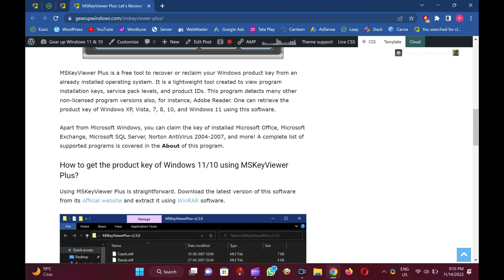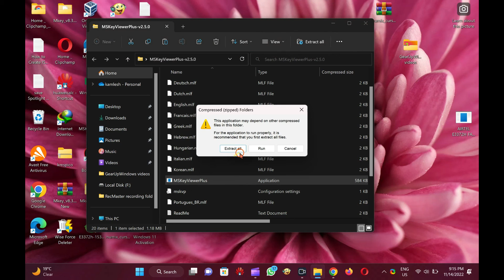MSKeyViewer Plus Let’s Recover Windows 11 or 10 Product Key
In this video, we will introduce MSKeyViewer Plus tool that lets you retrieve the Windows product key.

One can retrieve the Windows 10 product key from BIOS/UEFI using Command Prompt; however, it is impossible to recover the license key from the Windows Registry using this method. Those who have recently upgraded Windows or planning to upgrade to Windows 10 but want to gain the product key from the running Windows machine can use a freeware tool MSKeyViewer Plus.

About MSKeyViewer Plus

MSKeyViewer Plus is a free tool to recover or reclaim your Windows product key from an already installed operating system. It is a lightweight tool created to view program installation keys, service pack levels, and product IDs. This program detects many other non-licensed program versions also, for instance, Adobe Reader. One can retrieve the product key of Windows XP, Vista, 7, 8, 10, and Windows 11 using this software.

Apart from Microsoft Windows, you can claim the key of installed Microsoft Office, Microsoft Exchange, Microsoft SQL Server, Norton AntiVirus 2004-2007, and more! A complete list of supported programs is covered in the About of this program.

How to get the product key of Windows 11/10 using MSKeyViewer Plus?

Using MSKeyViewer Plus is straightforward. Download the latest version of this software from its official and extract it using any software.

Now, double-click on the MSKeyViewerPlus executable file to view the product key of your Windows 11 or 10.

That's it.